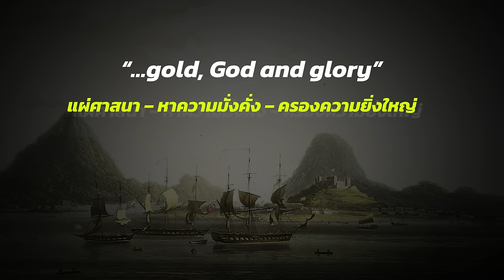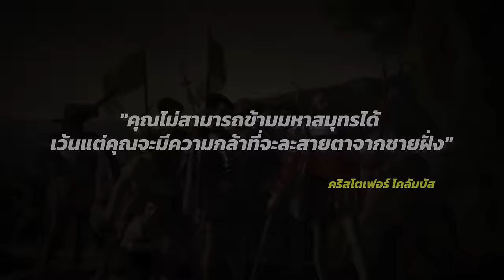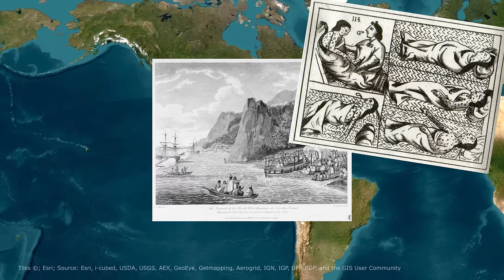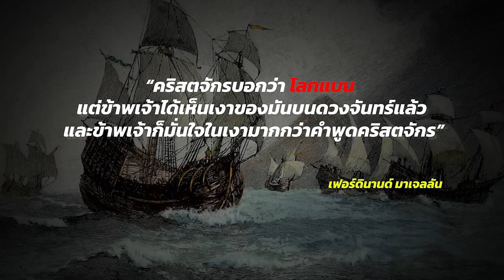ประวัติศาสตร์ยุคแห่งการสำรวจโลก:ประวัติศาสตร์ยุโรป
Esam, Ben Hayden
Bronze, Veacheslav Draganov
Virgo, Goncalo Marques Ferreira Martins
Pizzi-Michael Payne
- ยุโรปสมัยใหม่ ค.ศ.1492-1815 อนันต์ชัย เลาหะพันธุ
-อัศวัตถามา:การเดินทางรอบโลกครั้งแรกของ “กองเรือมาเจลลัน” เคว้งกลางแปซิฟิก ผู้นำโดนชนพื้นเมืองฆ่า... อ่านข่าวต้นฉบับได้ที่